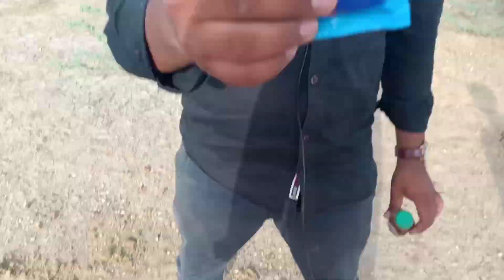सर्फ को गर्म के कोल्डड्रिंक को अन्दर डाला तो क्या हो गया 😱💥🙆#2023